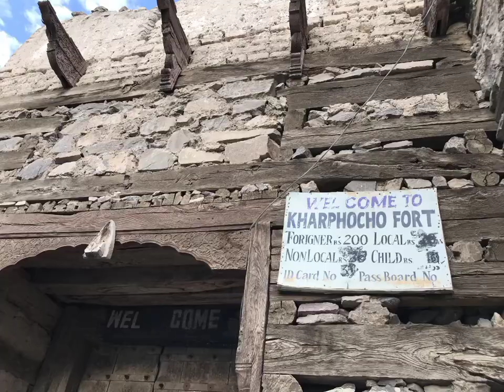October 7, 2021